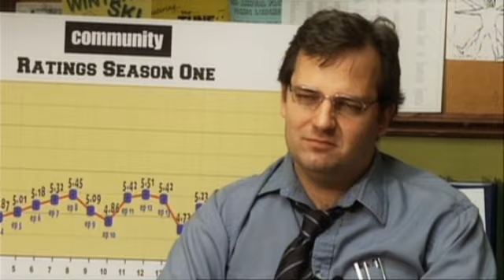Community Season 1 - DVD Special Features - Cast Evaluations - "Peeling Back Layers"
Look for Community Season 1 on DVD September 21st.

Smooth talking ex-lawyer Jeff Winger has got a lot to learn, and he's come to Greendale Community College to avoid every bit of it. Starring Joel McHale (TV's "The Soup"), Ken Jeong (The Hangover) and Emmy Award winner Chevy Chase.